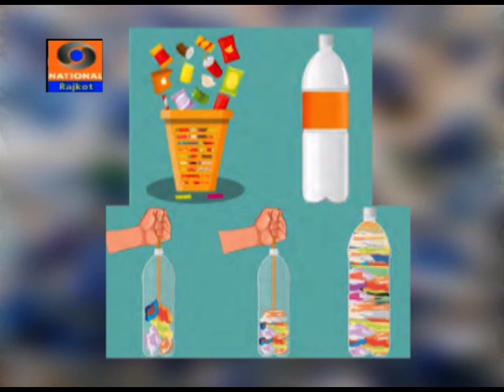Chalo Banaviye Eco Bricks। Doordarshan Kendra Rajkot